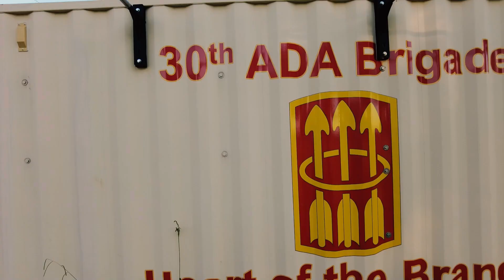TRADOC Hamilton PT Session_29JUNE2023.mp4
During TRADOC50th Anniversary week, Fort Sill, Oklahoma hosted four Physical Training (PT) sessions leading up to the Fires Fifty Competition, in recognition of the long-standing dedication to training from the Doctrine Command!

Each day during the week a workout of the day (WOD) signified an award, given by the Field Artillery and Air Defense Artillery branches annually.  Today was the Alexander Hamilton Award Day.

TRADOC sustains its proud legacy of shaping the Army by recruiting and training Soldiers and units; developing adaptive leaders; guiding the Army through doctrine; and shaping the Army by building and integrating formations, capabilities, and materiel.